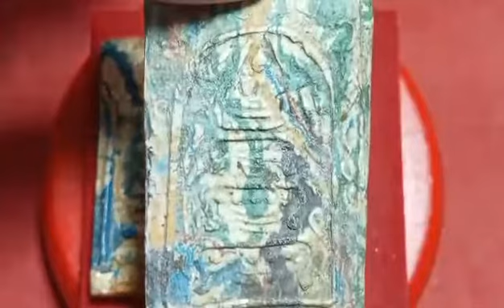สมเด็จ5สี(เบญจรงค์)วังหน้า วัดพระแก้ว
สมเด็จวัดพระแก้ว